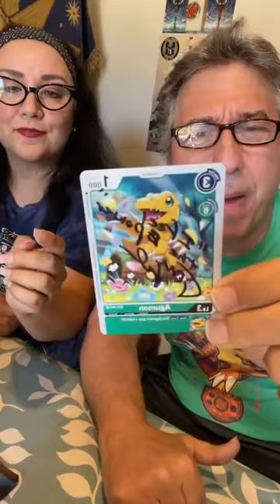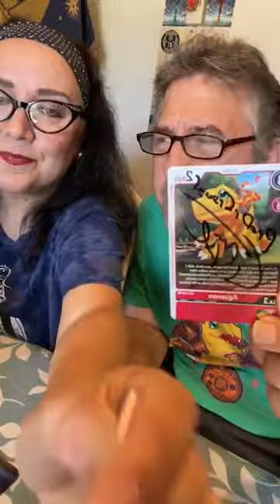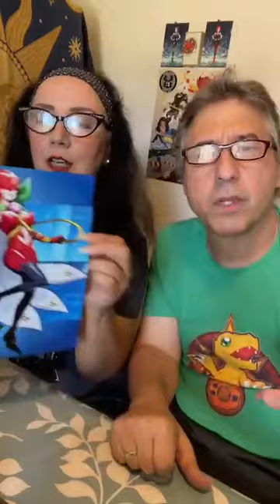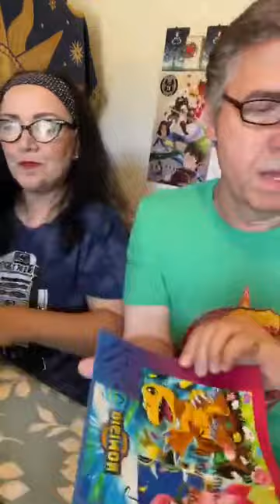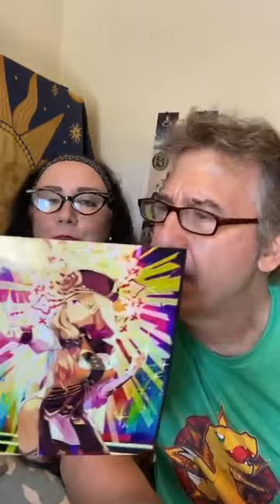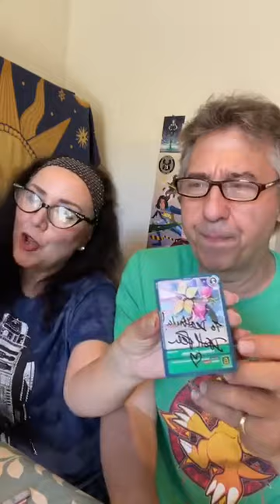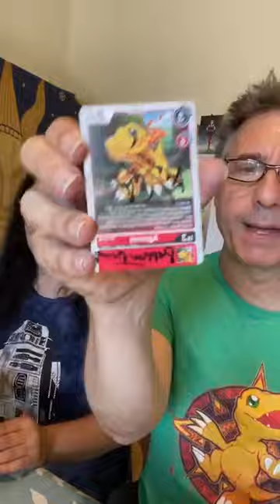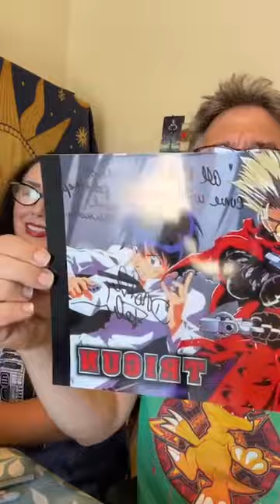Dorothy Fahn & Tom Fahn | Digimon, Digimon, Trigun & FireEmblem | Q&A and Autographs (08-13-22)